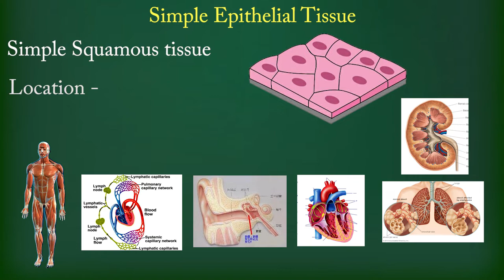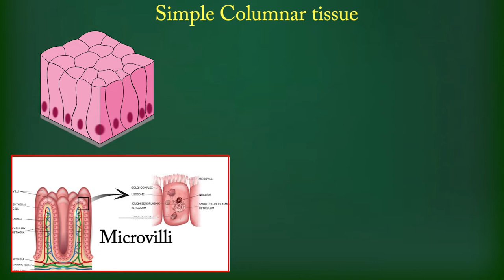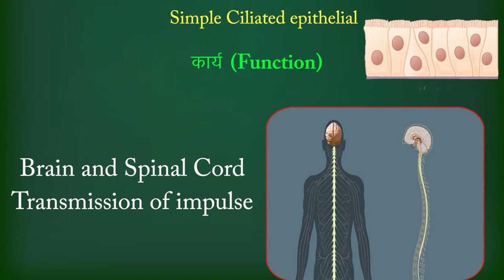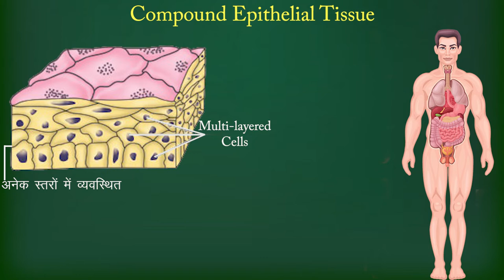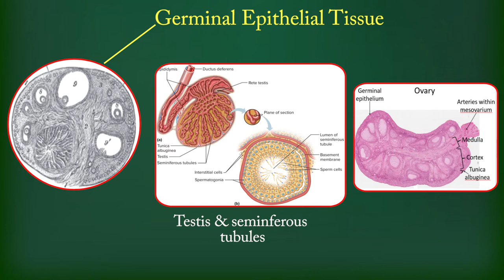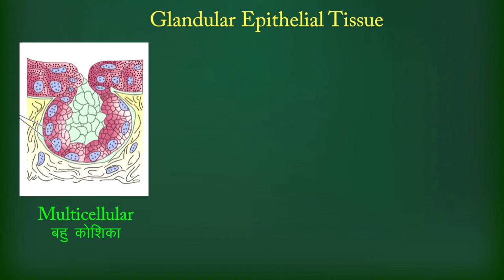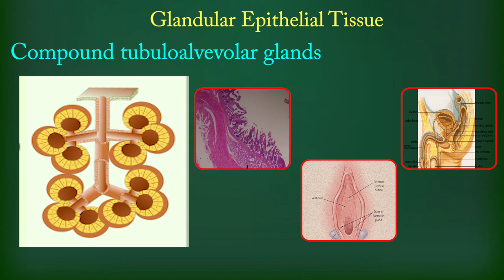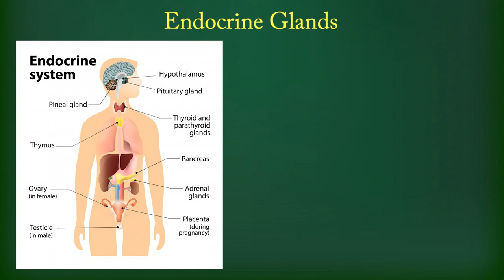CLASS 11th BIOLOGY | CHAPTER - STRUCTURAL ORGANISATION OF ANIMALS | जीवों का सरंचनात्मक संगठन | 3